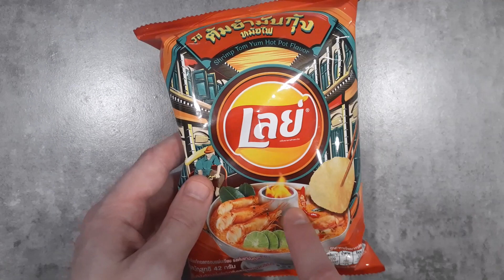Lay's Shrimp Tom Yum Hot Pot from Thailand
Trying out this new chip flavor released by Lay's in Thailand.